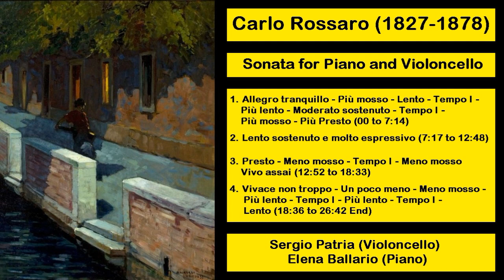Carlo Rossaro (1827-1878) - Sonata for Piano and Violoncello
#1. 00:00
#2. 7:17
#3. 12:52
#4. 18:36
Sergio Patria (Violoncello)
Elena Ballario (Piano)